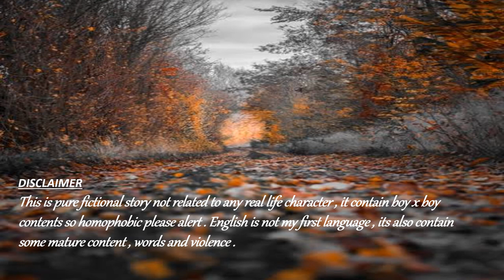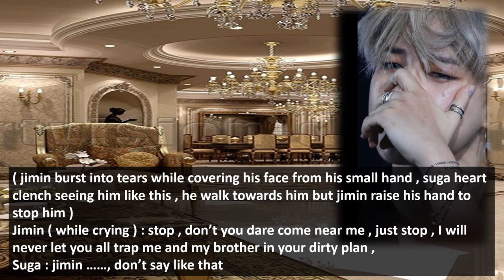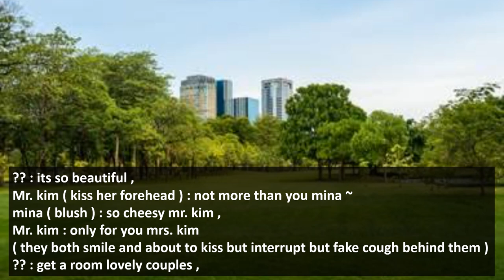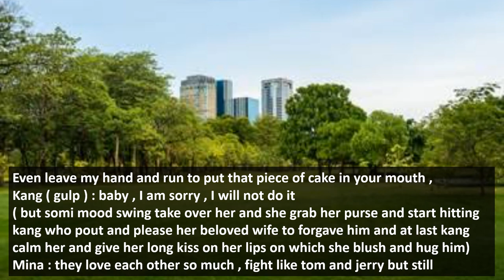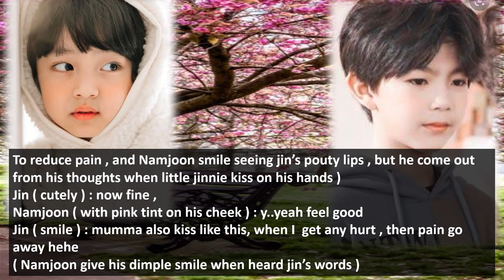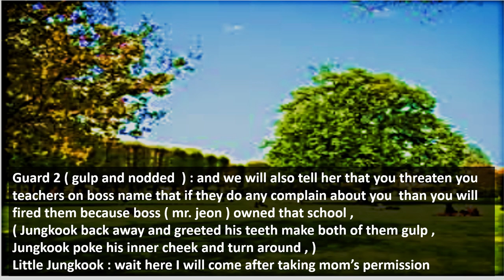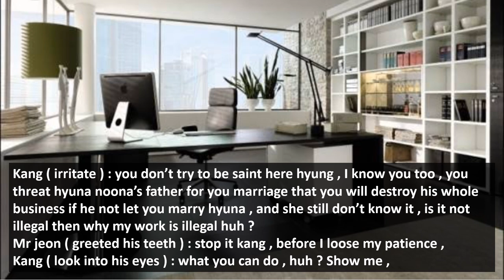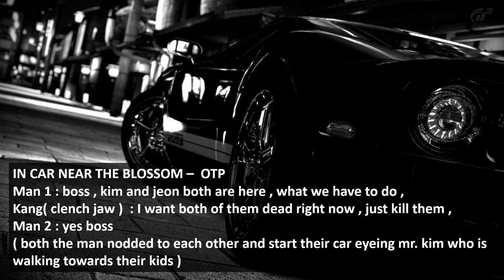MAFIA'S HEARTBEATS EPISODE 16 taekooknamjinyoonmin ff series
pictures and music in this vedio not mine
and thank you so much my bubbles for loving my work and encouraging me with you lovely comments
                    PURPLE YOU BUBBLES